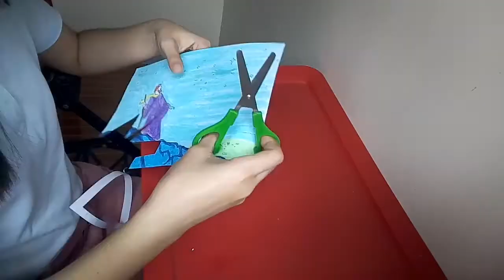God's Promise to Abraham